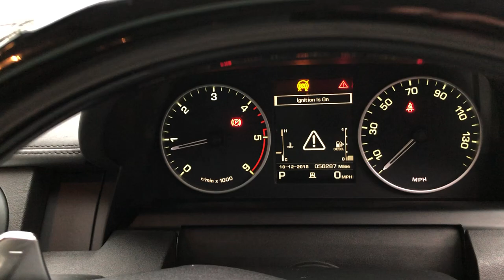Land Rover Discovery SDV6 XXV | Monarch Enterprises